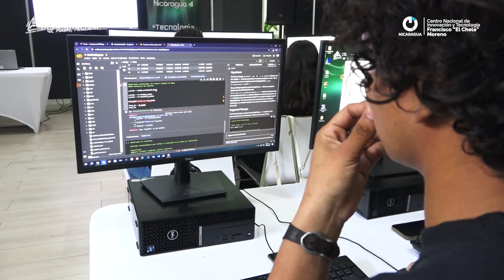𝗘𝗾𝘂𝗶𝗽𝗼 𝗕𝗼𝗼𝗺𝗲𝗿𝗮𝗻𝗴 - Primer lugar en la categoría Avanzados 𝗛𝗮𝗰𝗸𝗮𝘁𝗵𝗼𝗻 𝗡𝗶𝗰𝗮𝗿𝗮𝗴𝘂𝗮 𝗘 𝗻𝘁𝗼𝗿𝗻𝗢𝗦 𝟮𝟬𝟮𝟰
🚀 ¡Felicidades al 𝗘𝗾𝘂𝗶𝗽𝗼 𝗕𝗼𝗼𝗺𝗲𝗿𝗮𝗻𝗴!  Con su innovadora plataforma integral, que brinda apoyo y asesoría a emprendedores nicaragüenses para desarrollar sus MIPYMES, se llevaron el primer lugar en la categoría Avanzados de 𝗛𝗮𝗰𝗸𝗮𝘁𝗵𝗼𝗻 𝗡𝗶𝗰𝗮𝗿𝗮𝗴𝘂𝗮 𝗘 𝗻𝘁𝗼𝗿𝗻𝗢𝗦 𝟮𝟬𝟮𝟰. 🏆